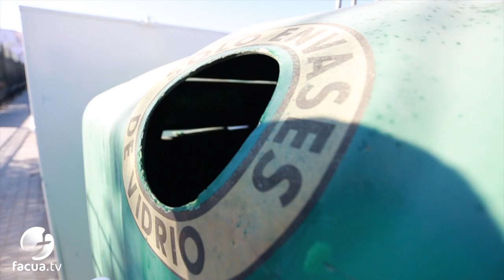Tú puedes salvar el mundo